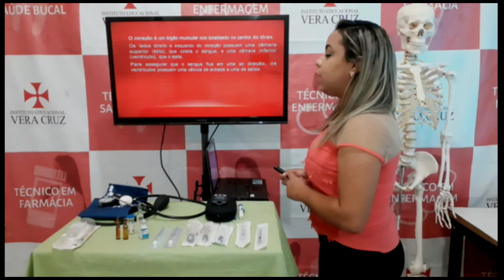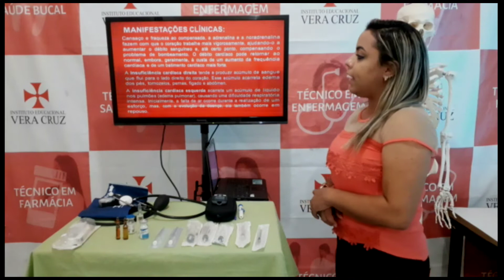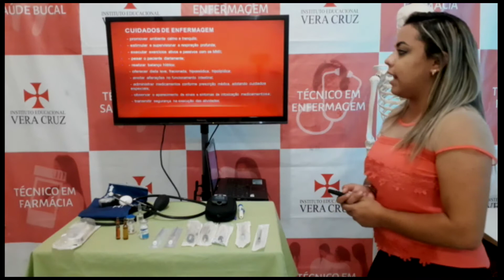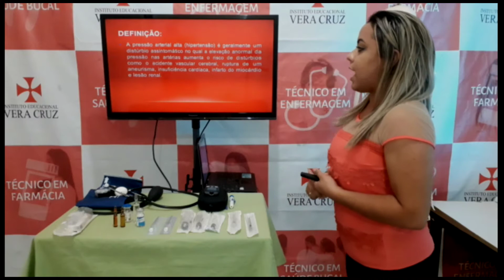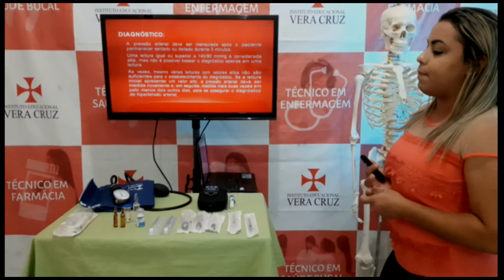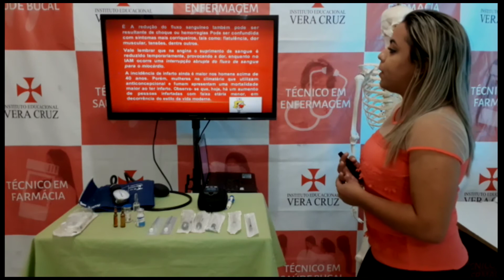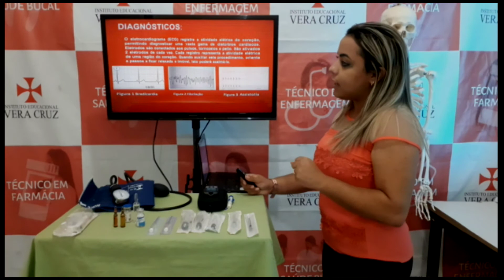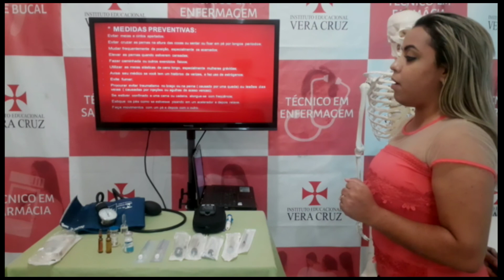Aula 3/4 Enfermagem Médica - Prof. Ranigéllia Barboza.